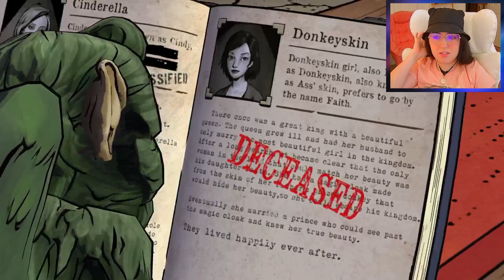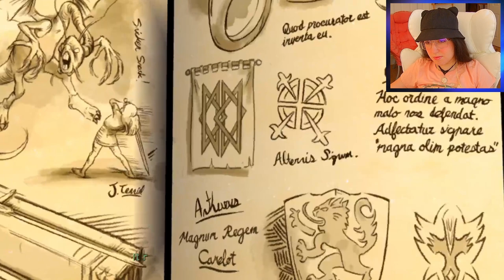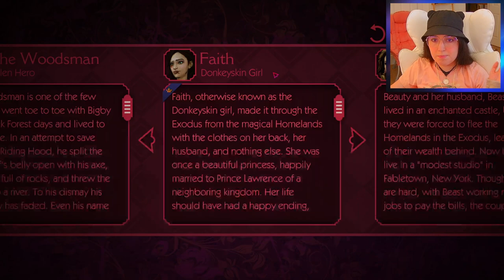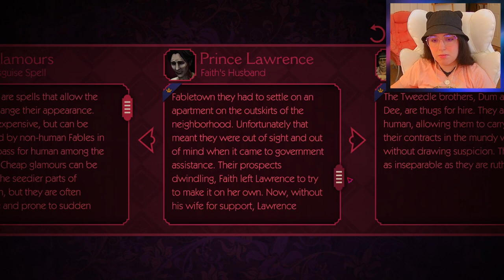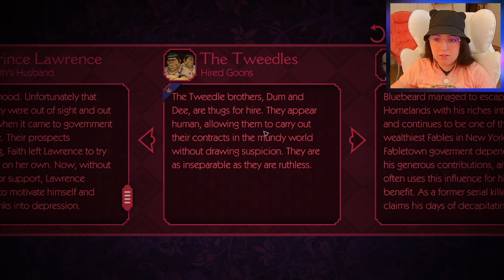The Wolf Among Us •|• Episode 1 - Part 2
Snow and Bigby finally discover who Faith really was.